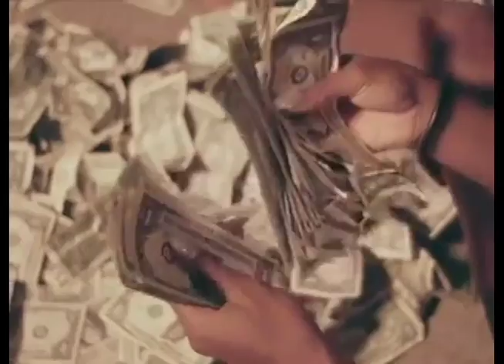(Free) London On Da Track x Lil Baby x Gunna Type Beat "Note" (Prod.RarriGotDaWave)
Comment and Sub for more beats